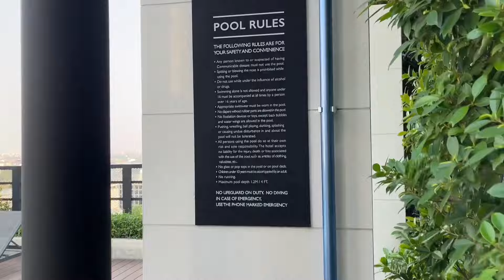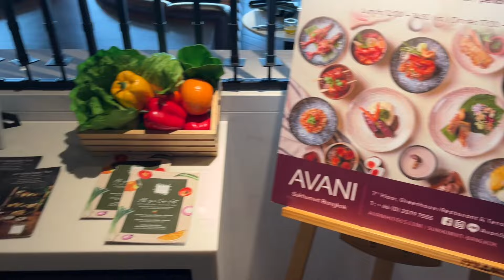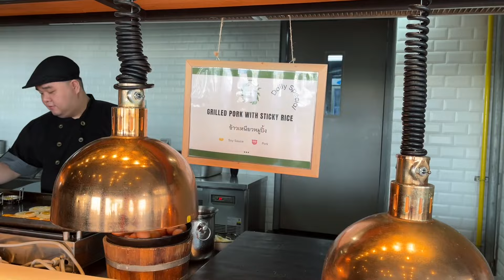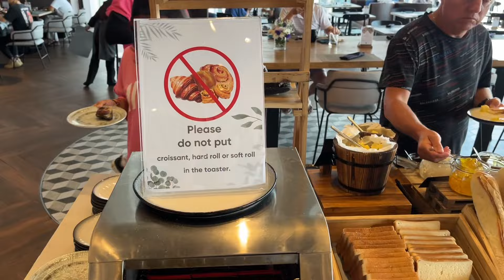Avani Sukhumvit Bangkok; Deluxe Skyline Room with afternoon tea